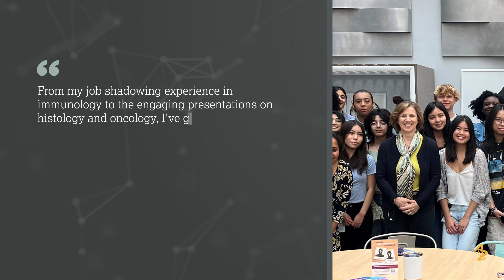Inspiring futures: impact of STEM on women and girls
We asked some of our female leaders and students who participate in our STEM programmes to share their experiences with STEM education and how it influenced them. In this video, hear their thoughts on the power of pursuing natural curiosities as women and girls in science.

At AstraZeneca, we know that we must harness diverse perspectives to push the boundaries of science and build a brighter, more equal future.